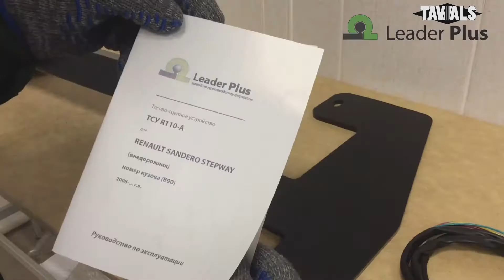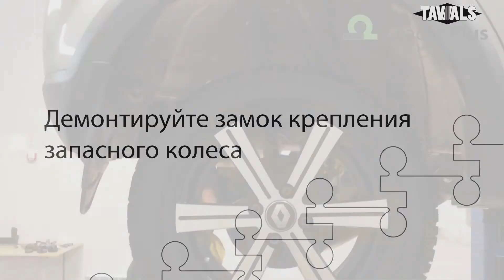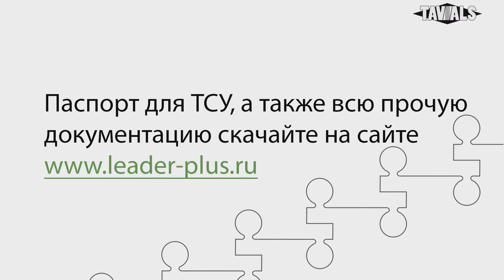Установка фаркопа Leader R110-A. RENAULT SANDERO STEPWAY (B90) 2008-2014 г.в.